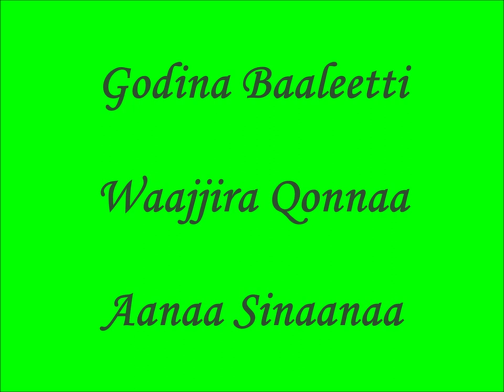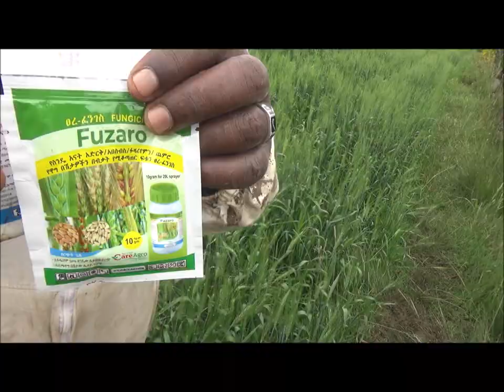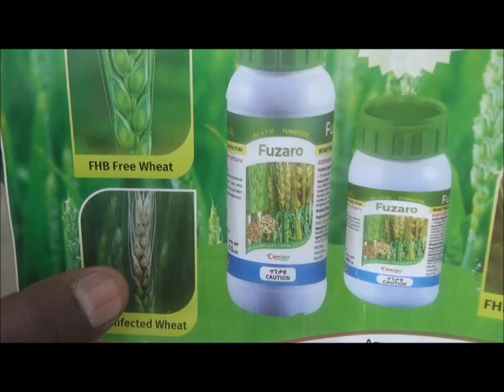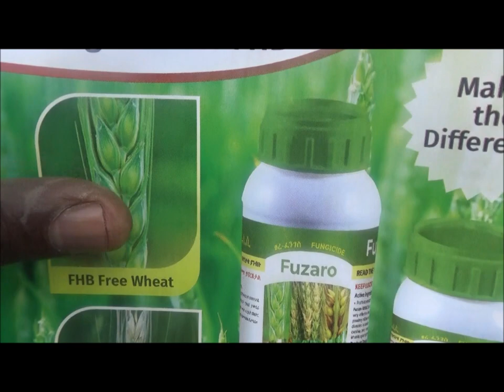Sinana Fusarieum Head Blight Control